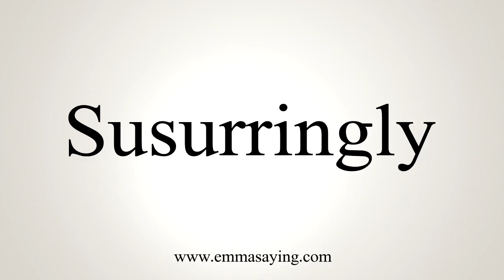How To Say Susurringly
Learn how to say Susurringly with EmmaSaying free pronunciation tutorials.